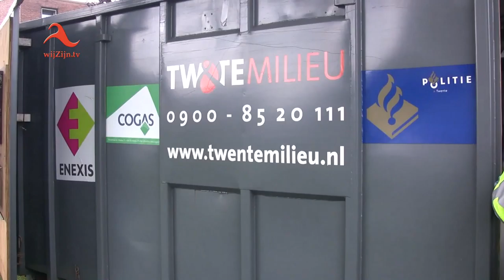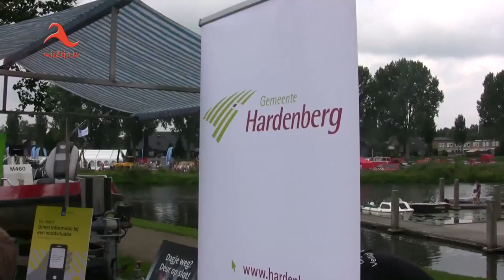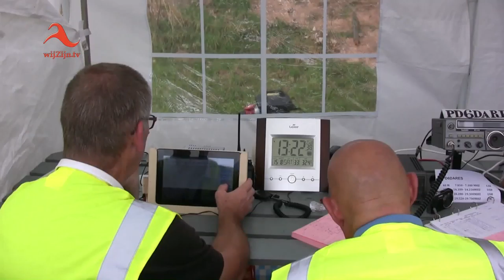Veiligheidsdag Hardenberg 2015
Veiligheidsdag 2015: veiligheid voor elkaar.
Op zaterdag 15 augustus 2015 stond Hardenberg in het teken van ‘veiligheid voor elkaar’. Hoe ziet een F-16 eruit? Wat moet ik doen als er brand uitbreekt? Wat kan ik zelf doen als iemand onwel wordt of op het water in nood raakt? Op de Veiligheidsdag 2015 in Hardenberg kreeg je het antwoord. Hoewel met enig vertraging; een mooi zomers verslag van een geslaagde dag.